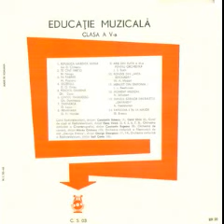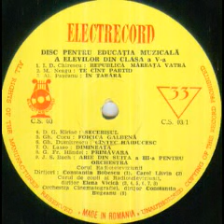Corul de copii al Radioteleviziunii-In tabara (Disc Educatie Muzicala clasa V)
Muzica(Music by): Alexandru Pascanu
Dirijor(Conductor): Elena Vicica
De pe discul "Educatie Muzicala pentru Clasa V" disc editat pentru Ministerul Educatiei si Invatamantului-Oficiul Central pentru Mijloace de Invatamant